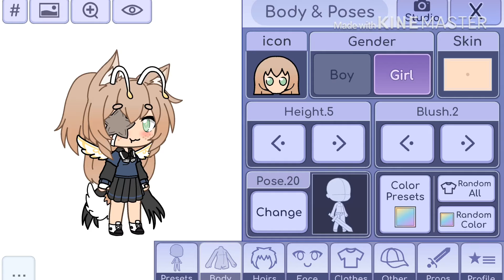For White House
I hope I win idk- (I followed a certain list of stuff so I hope this fits!)